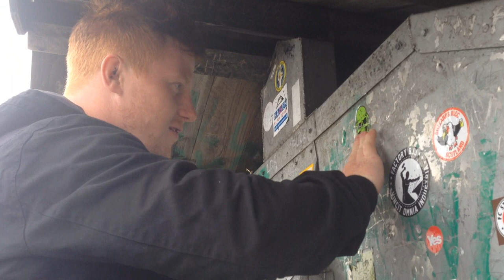Climbing Up Ben Nevis - Terry Price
I climbed up Ben Nevis; the highest mountain in the British Isles.. it was quite an accomplishment & it's cool to have some time off my scooter for a weekend!